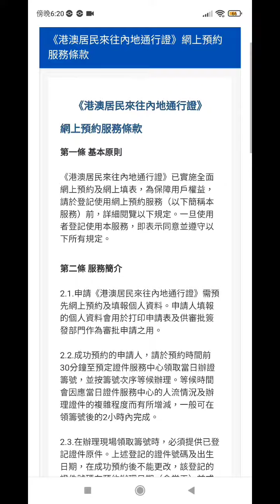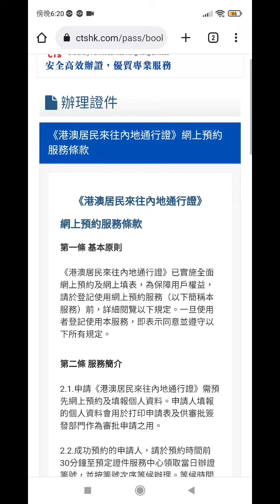2022 2023 回鄉証預约 回鄉証續期 / 如何 網上申請 預約 網站 網址 ： 預備 2023月1月香港與內地通關